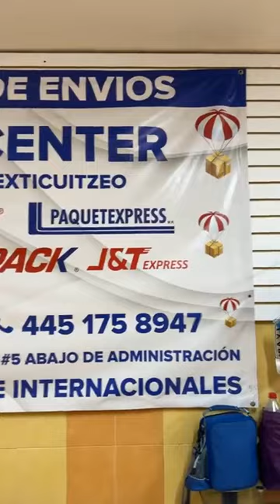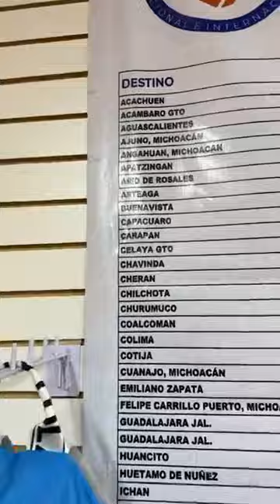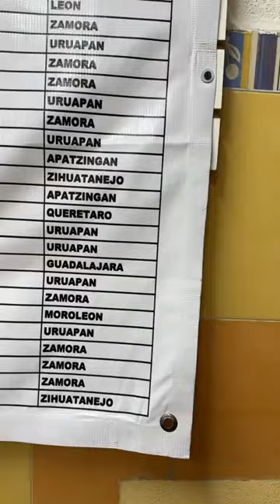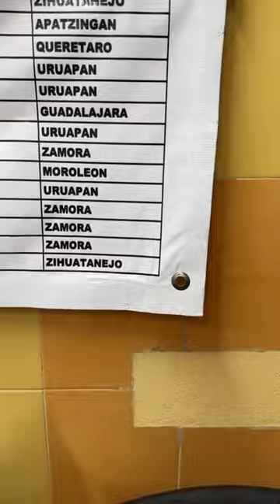𝐂𝐞𝐧𝐭𝐫𝐨 𝐝𝐞 𝐄𝐧𝐯𝐢𝐨𝐬 𝐓𝐞𝐱𝐭𝐢𝐜𝐮𝐢𝐭𝐳𝐞𝐨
En su alianza con 𝐏𝐅𝐒 amplia red, ahora con entregas seguras, Rápidas y confiables en CDMX y zona metropolitana del estado de Mexico.
🔴Solicita tu envío a tu fabricante preferido